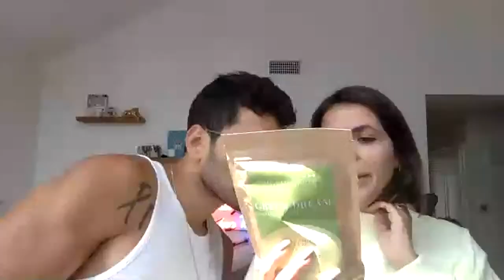PCOS Q&A with giveaways!!